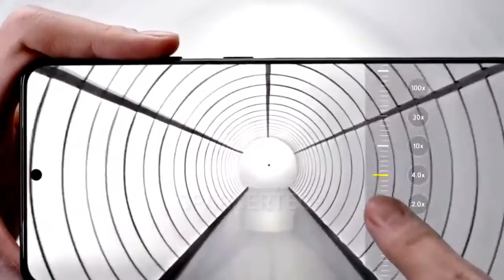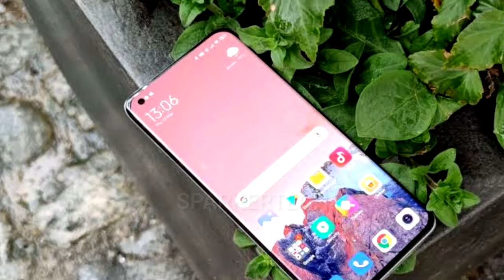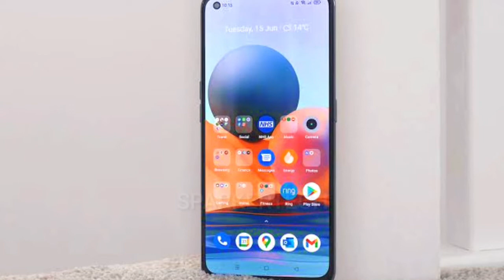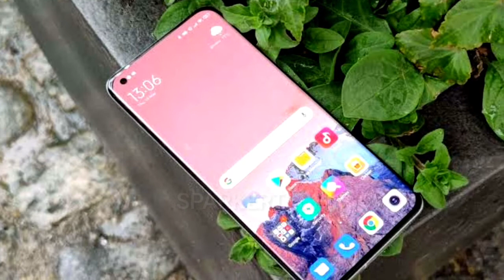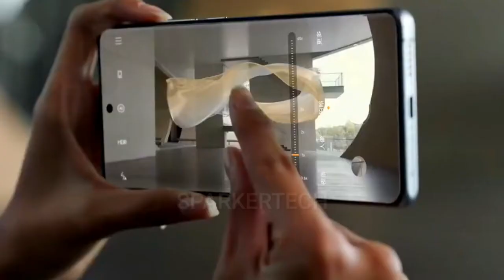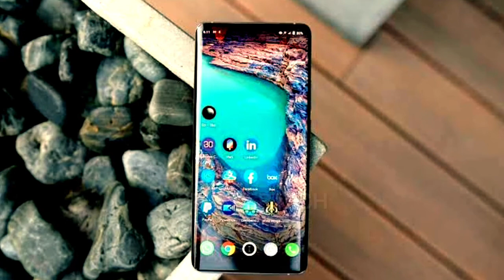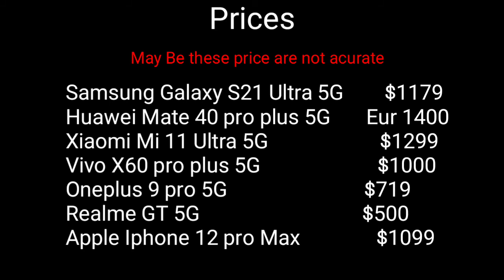Flagships phones of every popular mobile company | most expansice phones of difference brand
Is video mai dosto hum flagships phones k baary mai jaany gy sari dekhy video tak apko mukammal information mily

Sections:
0:00 intro
0:25  Samsung Galaxy S21 Ultra 5G
1:35  Huawei Mate 40 pro plus
2:23  Xiaomi MI 11 Ultra 5G
3:12  Realme GT 5G
4:02  Oneplus 9 pro
5:13 Vivo X60 pro plus
6:38 Iphone 12 pro max
7:23 prices
7:29 outro